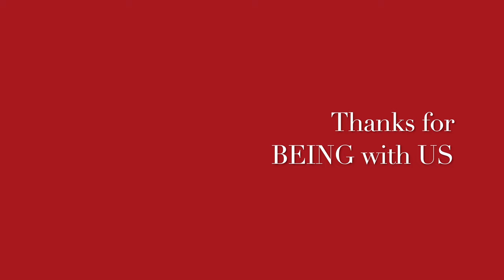PYOGENIC LIVER ABSCESS / LIVER ABSCESS II Homeopathic remedies with Symptoms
Dr Khanna

PYOGENIC LIVER ABSCESS / LIVER ABSCESS